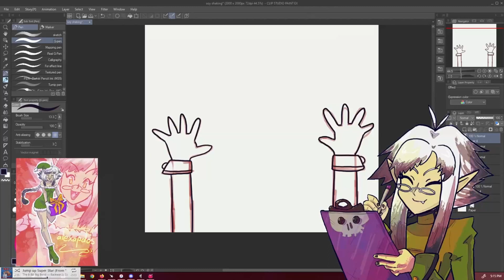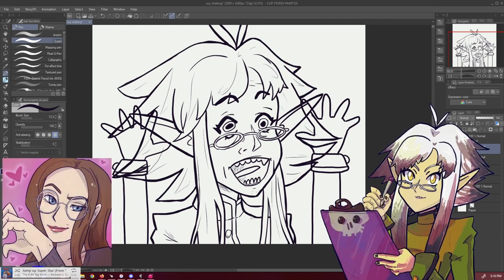mfw mario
I genuinely love this song please don't be mad